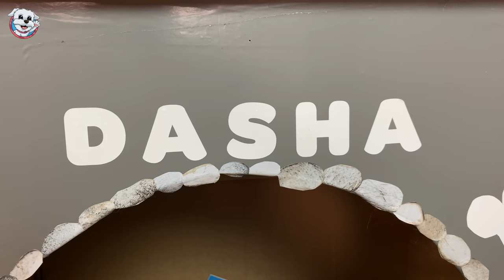Mi PERRITA se convierte en MACHO!🚺➡️🚹¡No creerás lo que le pasa!😱Anima Dogs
Mi Perrita Dasha, es una perrita muy femenina y muy presumida, PERO sufre un pequeño accidente y se convierte en un perro macho!! No te pierdas todas las travesuras que hace Dasho, el perro gamberro!! ¡No te pierdas este video, es super divertido!